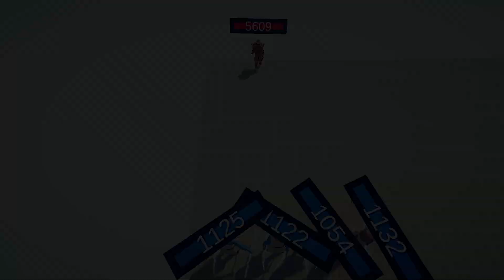1.000.000 DAMAGE SAMURAI vs UNITS - TABS | Totally Accurate Battle Simulator 2023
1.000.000 DAMAGE SAMURAI vs UNITS - TABS | Totally Accurate Battle Simulator 2023